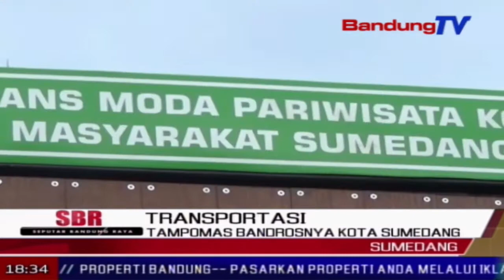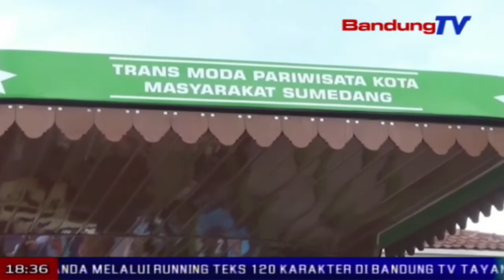Tampomas Bandrosnya Kota Sumedang | SBR | BANDUNGTV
SBR | BANDUNGTV | FARHAT MUMTAZ | Bupati sumedang, launching trans moda pariwisata kota masyarakat sumedang atau tampomas. tampomas merupakan alat transportasi wisatawan, yang beroperasi mengelilingi sumedang kota, layaknya bandros di kota bandung.